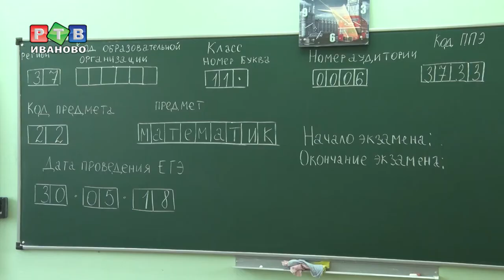Первые итоги ЕГЭ